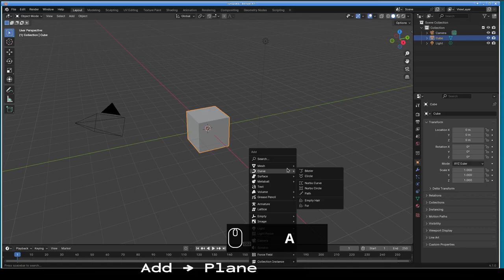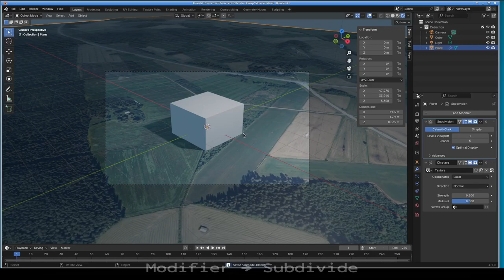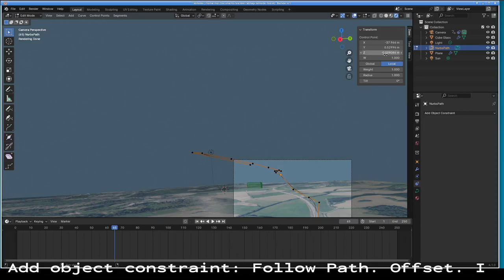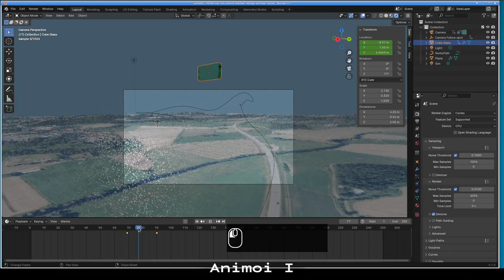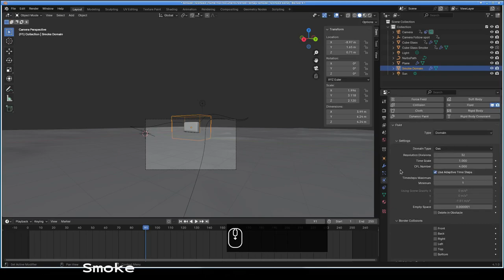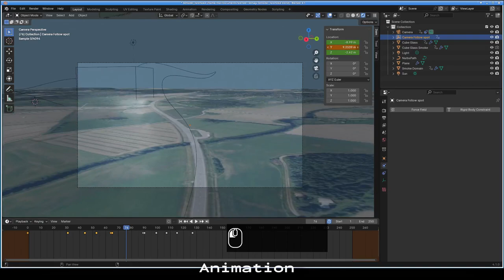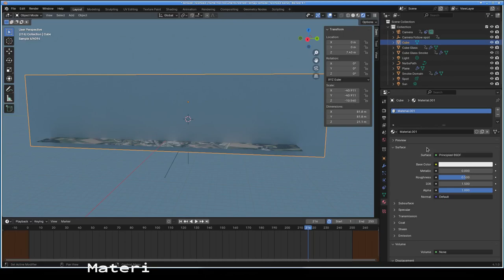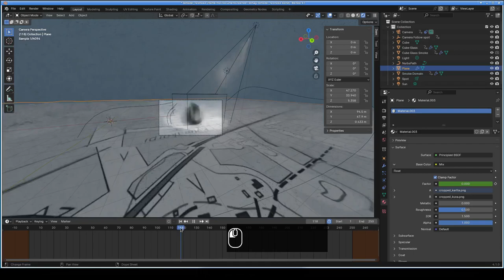Kartta-animatio Blenderillä, osa 2/2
Kartta-animaation karttojen hakua ja datan käsittelyä. GIMP, Python, Maanmittauslaitos.

Kartat Avoimen Datan lisenssi CC 4.0 MML.
Musiikki FreeDP Baltic Levity